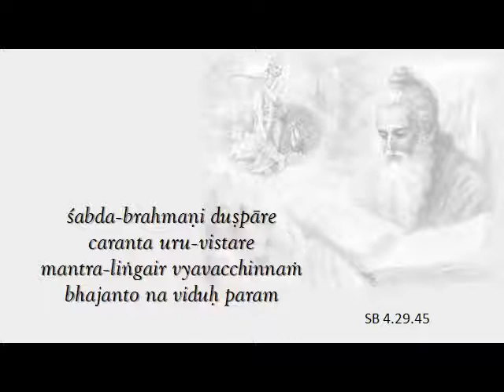SB 4.29.45 NVM 03-08-2021 ENG-ESP